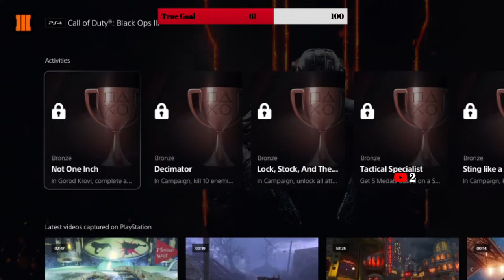🔴 Playing Dead By Daylight Trying To Get Dwight Rank 100 DBD Ps5 Live Stream GamePlay 🔴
Please Help Me Hit 5,000 Followers if You Want To Play With Me, You Have To Followers to the Channel

epic Wolfandfoxgod

The new Dead by Daylight comic prequel from Titan Comics will officially uncover the terrifying origin of the Legion. Ever since the announcement of Dead by Daylight's first foray into comics last October, it's become one of the most anticipated releases of 2023 for fans of the asymmetrical horror game. Dead by Daylight is a 4v1 action horror game developed by BHVR Interactive that pits four survivors against one killer in a never-ending game of torment provided by the nefarious Entity. The game has been a hit with fans since its debut in 2016 not just because of its exciting gameplay but also its memorable characters. Now, one of the biggest fan-favorites in the whole game is getting a deeper dive into their backstory for a riveting new horror story.Titan Comics took to Twitter recently to share the first official cover art for Dead by Daylight #1 by Nadia Shammas and Dillon Snook. The artwork features the four main members of the Legion (Frank, Julie, Susie and Joey) spattered in blood as rain pours down on them. What's fascinating is seeing Susie, the member with the bright pink hair, in the forefront over the group's leader, Frank. In fact, the founder of the Legion is the furthest away with a focus on his recruits rather than him. This is likely because Susie has become a favorite among the four killers, but it could also hint at who will be the primary focus of this prequel's story.